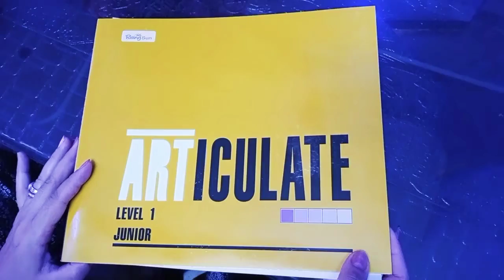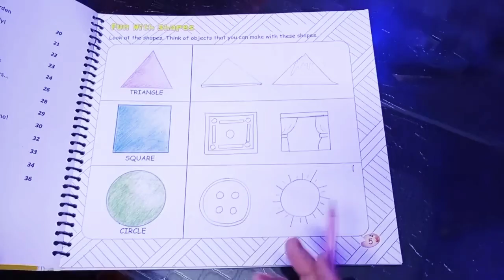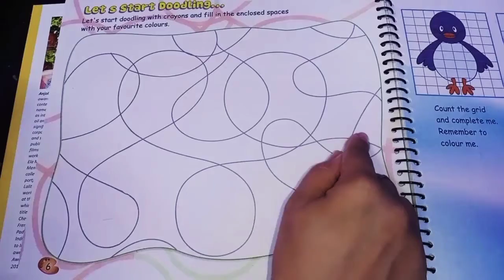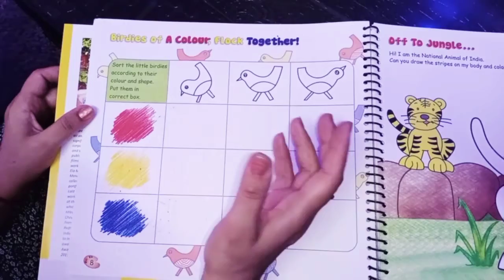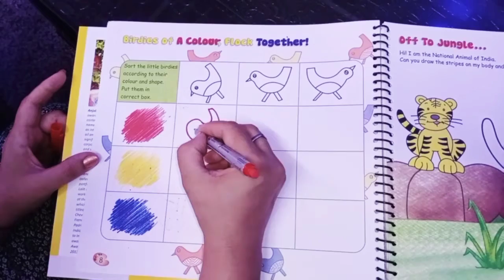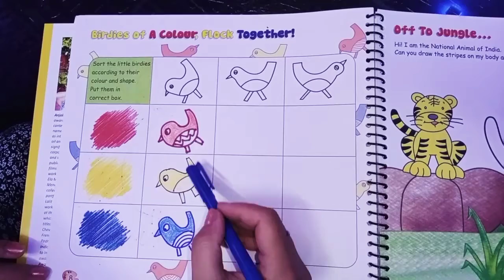ARTICULATE 1, Fun with Shapes, Doodle art, Mirror Img., Birdies of a Colour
Made by - Seema Kukreja